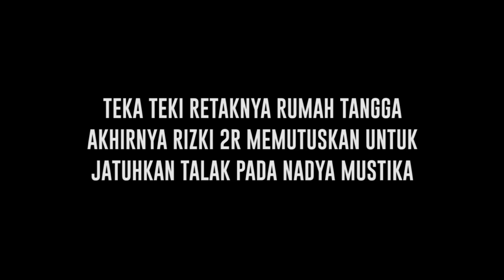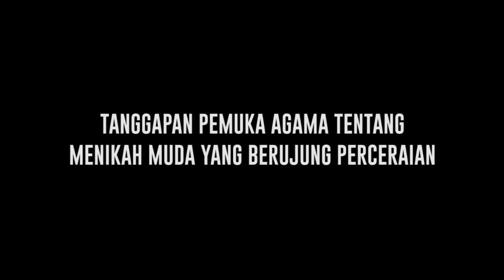Pandangan Psikolog dan Pemuka Agama Terkait Rizki 2R dan Nadya Mustika yang Berujung Perceraian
Keputusan Rizki 2R dan Nadya Mustika untuk menikah muda bahkan dengan waktu perkenalan yang sangat singkat berujung pada perceraian. Inilah dia pandangan psikolog dan pemuka agama terkait menikah muda yang berujung perceraian